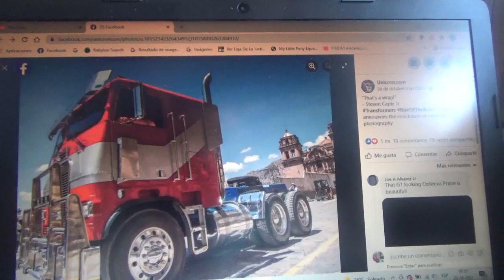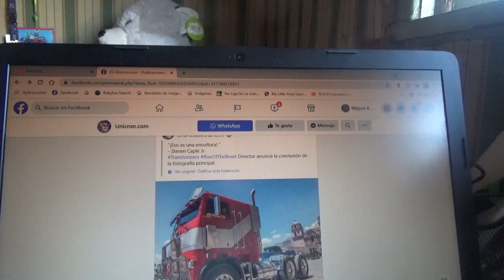Imagen de Steven Caple Jr. a bordo de Optimus Prime en El Cusco Perú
Esto a que ya terminaron las sesiones fotográfica de la nueva película Transformers Rise of the Beasts